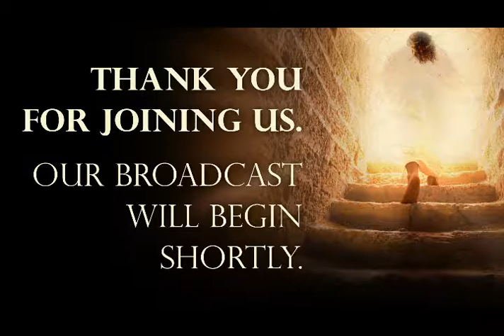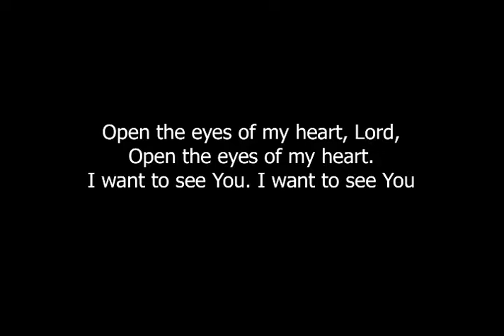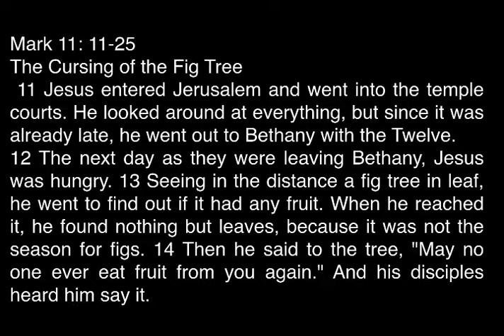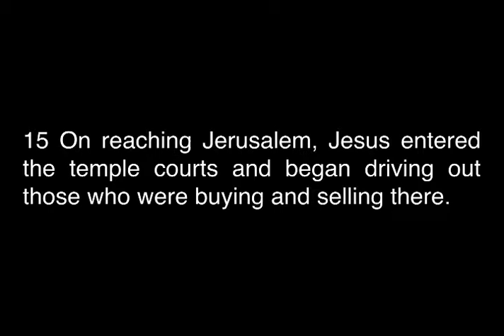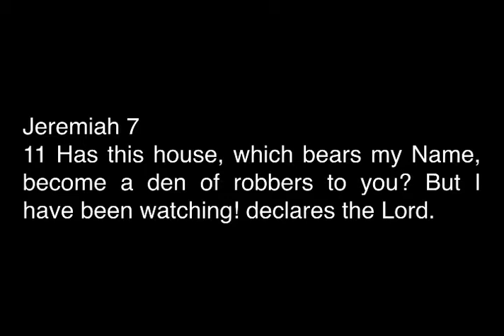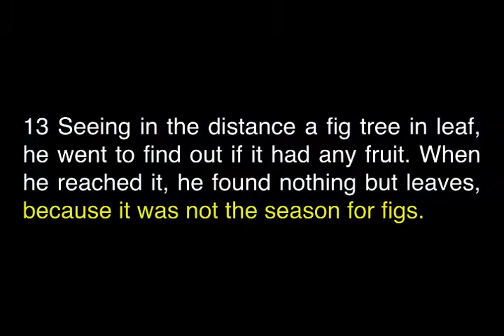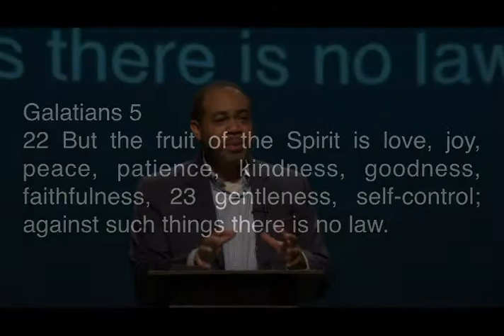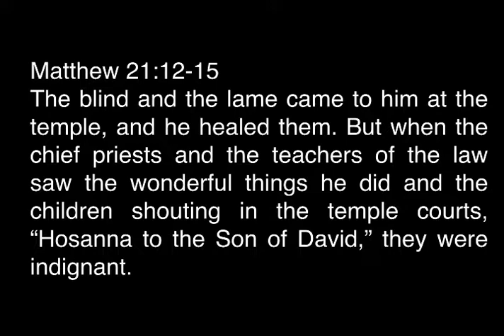November 12 Worship Service @ The Greater Baltimore Church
Join us for our Sunday Worship Services at 10 AM!